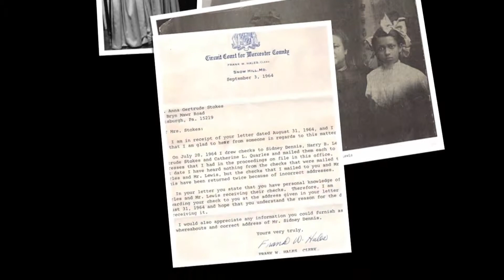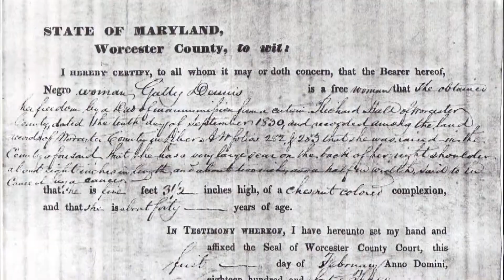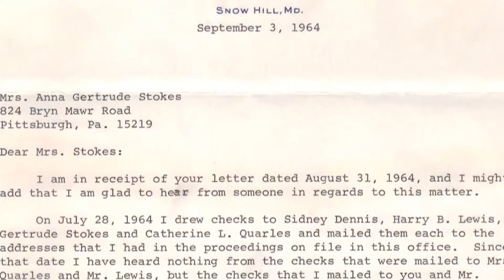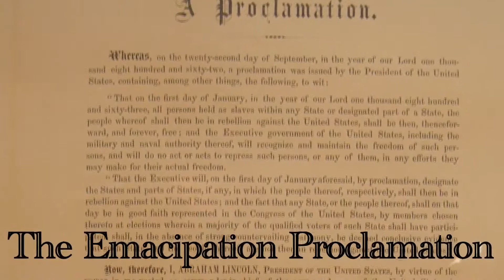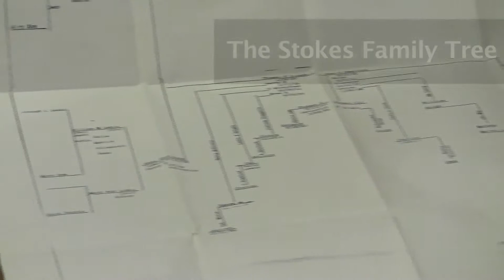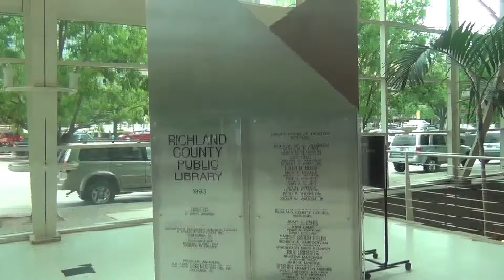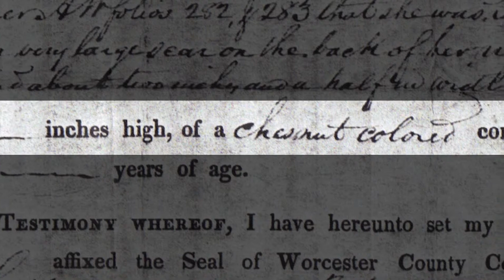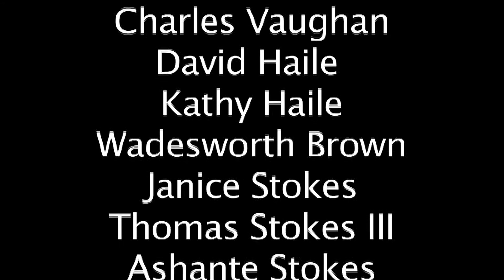Stokes Family Genealogy Film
This is my Senior Project I did in high school and completed in 2013. I recently found the exact plantation that my ancestor Gatty was at in Maryland, and I will be doing a follow-up documentary that will include additional research I have done in the past few years.